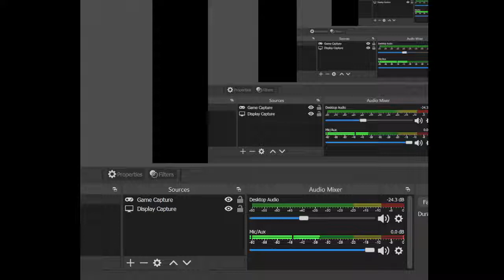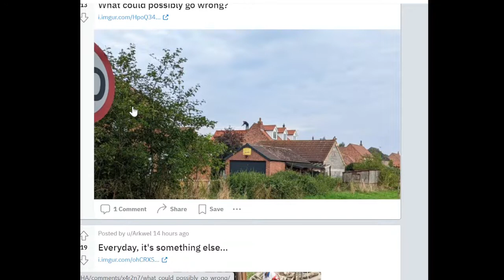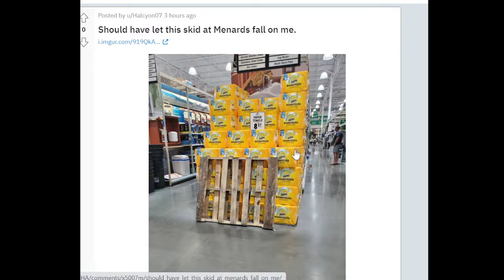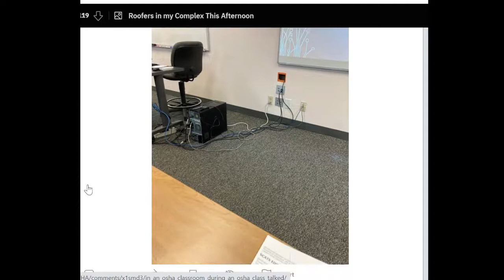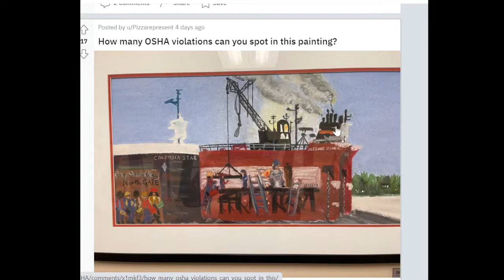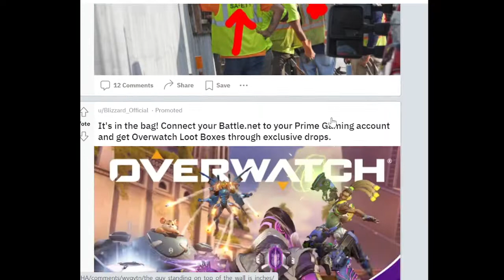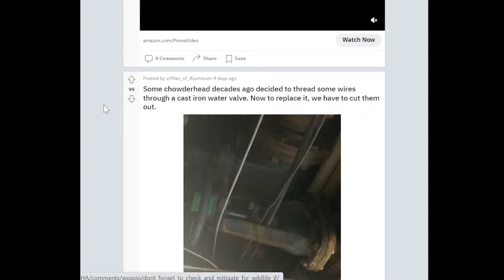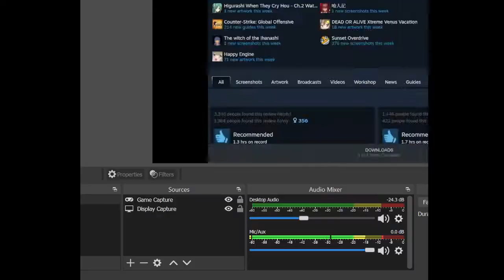Saftey 3rd Reacting to Reddit R/OSHA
Hi everyone I am quite dyslexic sorry for the pauses and messing up with my speech. Just thought it might be fun to go through some memes and pictures of reddit osha violations